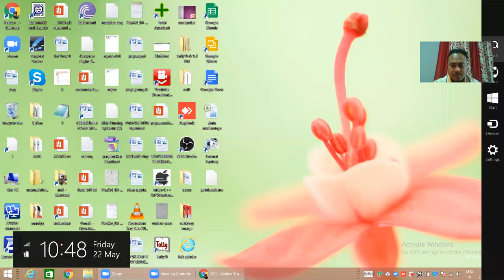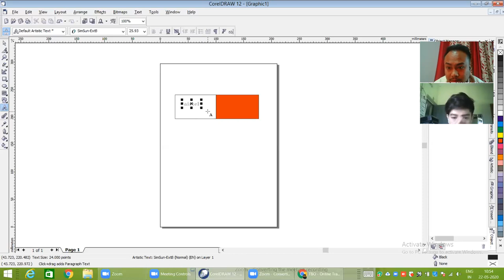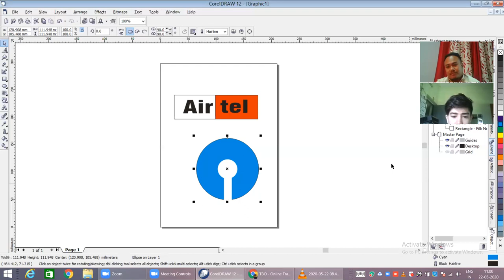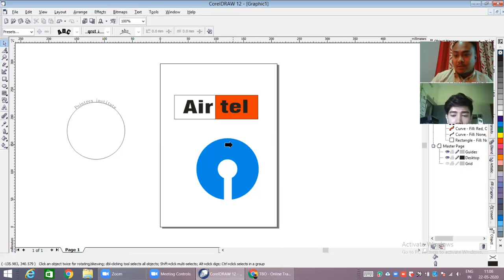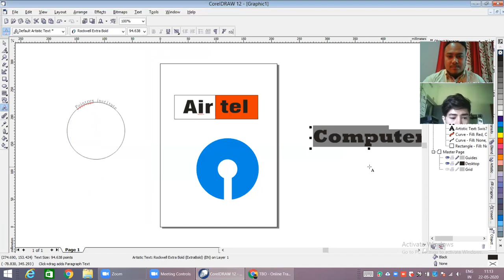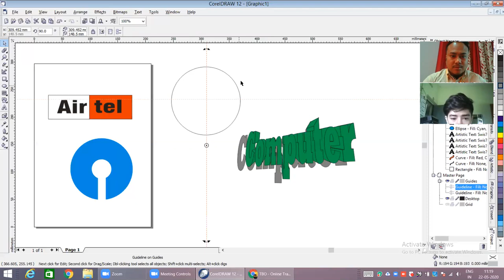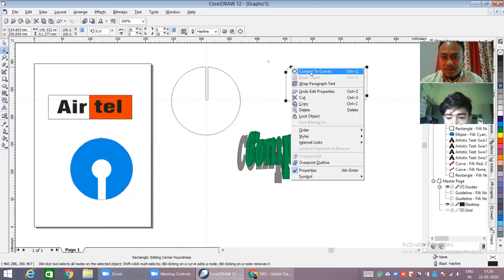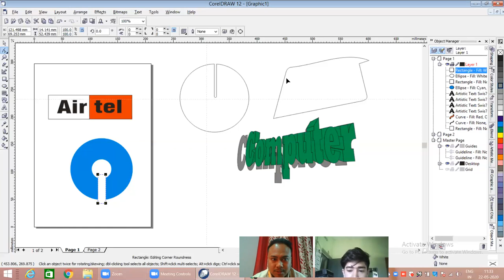dtp pt1 milan 11am 22 5 2020